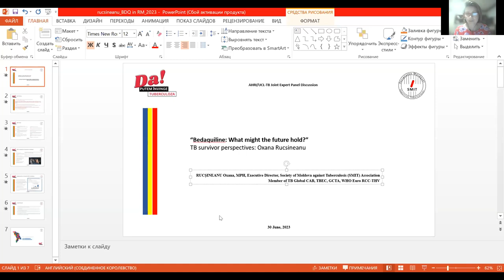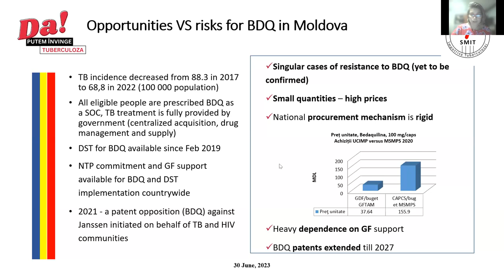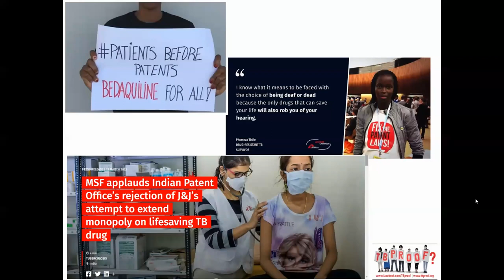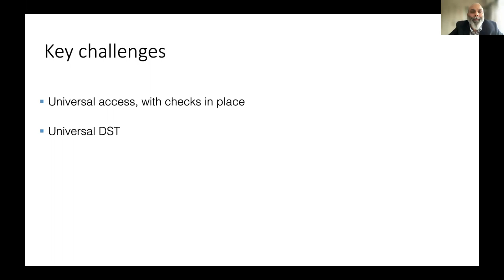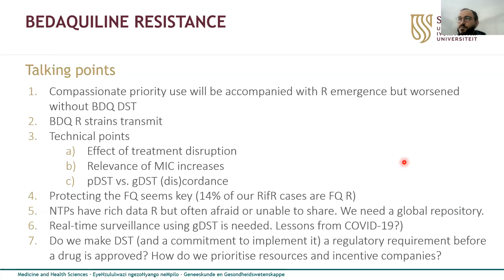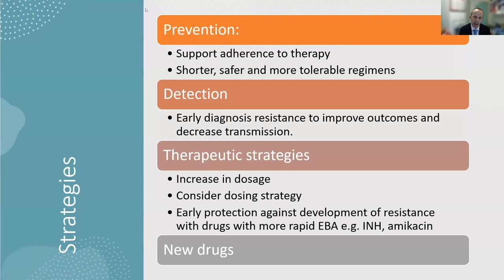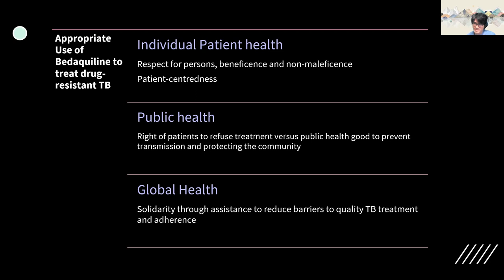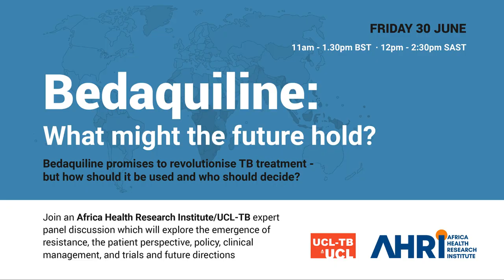Bedaquiline: What might the future hold?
Webinar held on Friday 30th June 2023

After decades without new drugs for TB, bedaquiline (BDQ) has changed the TB treatment landscape as the first of a series of new drugs to be licensed for drug-resistant TB. However there is already drug resistance.  In this workshop, co-organised by UCL-TB and the Africa Health Research Institute (AHRI),  people with different expertises discuss the current situation and how we might manage roll out of this important new antibiotic.

00:00 Welcome and introduction Limakatso Lebina (AHRI) and Marc Lipman (UCL)

What do we know? Short presentations on the state of current knowledge:

06:00 Patient perspective (Oxana Rucsineanu, TB survivor, Society of Moldova against Tuberculosis)
18:44 Patient perspective (Phumeza Tisile, TB survivor, Advocacy Officer, TB Proof, South Africa)
28:10 Clinical Practice (Lancelot Pinto, P.D.Hinduja National Hospital and Medical Research Centre, Mumbai, India)
37:00 BDQ Resistance (Grant Theron, Stellenbosch University, South Africa)
45:43 Trials/Future Directions (Francesca Conradie, University of the Witwatersrand, South Africa)
53:43 Policy (Teck Chuan Voo, National University, Singapore)

Initial comments from other panellists

1:01:25  Trials/Future Directions (Derek Sloan, University of St Andrews, UK)
1:03:29 BDQ Resistance (Rob Warren, Stellenbosch University, South Africa)
1:06:08 Clinical Practice (Chen-Yuan Chiang, Taipei Medical University, Taiwan)
1:08:35 Policy (Christoph Lange, University of Lübeck, Germany)

1:10:50 General Discussion